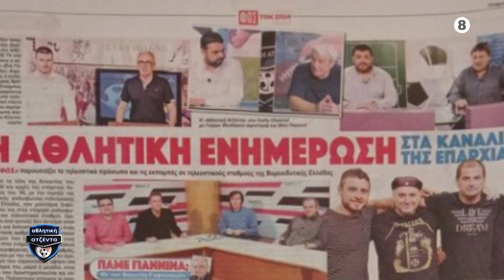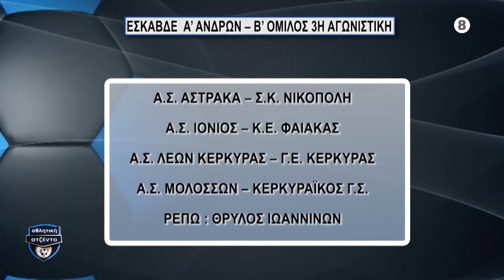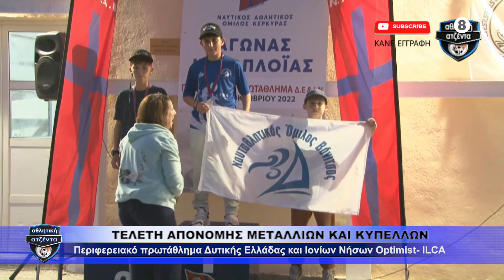ΑΘΛΗΤΙΚΗ ΑΤΖΕΝΤΑ 04 11 2022